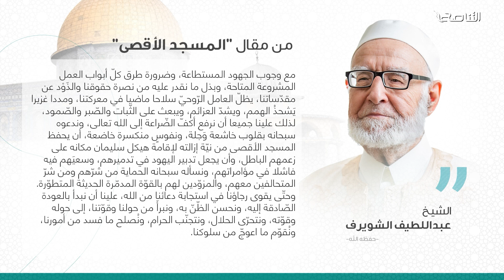اقتباسات من مقال بعنوان: المسجد الأg صى (5) | فضيلة الشيخ عبداللطيف الشويرف